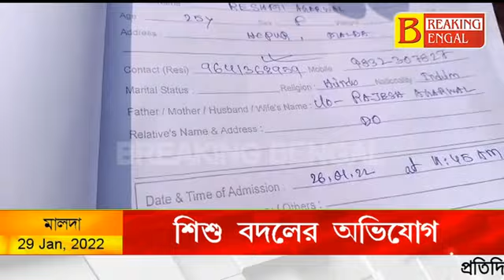শিশু বদল ঘিরে উত্তেজনা! নার্সিংহোম থেকে শিশু বদল ঘিরে তুলকালাম| Breaking Bengal